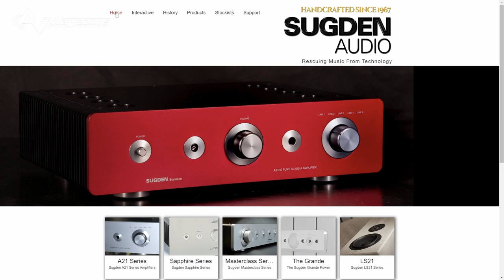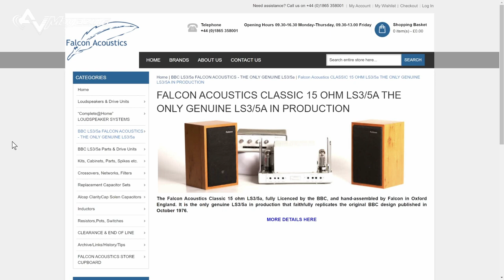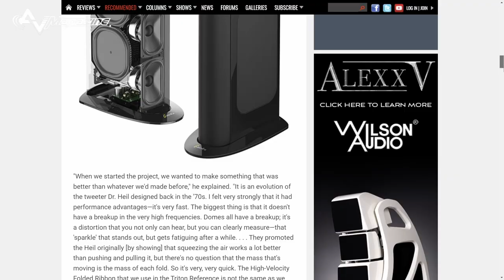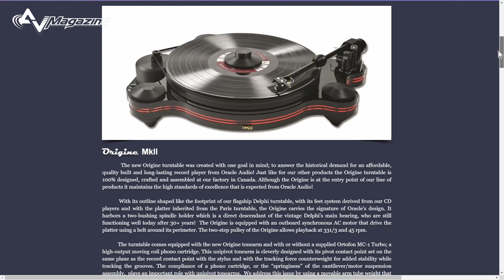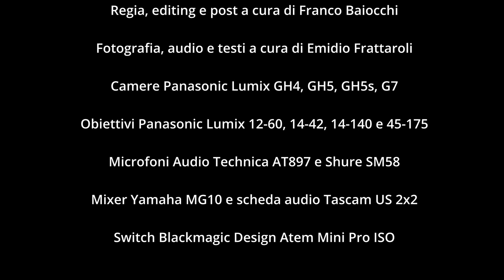Il Tempio al Roma Hi-Fidelity 2021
Dario Candarella, co-owner del punto vendita 'Il Tempio' di Catania, illustra con dovizia di particolari i vari sistemi e prodotti in dimostrazione nelle tre salette al piano +1 del Mercure West, in occasione del Roma Hi-Fidelity del 27 e 28 novembre.

Per maggiori informazioni: iltempioesoterico.it